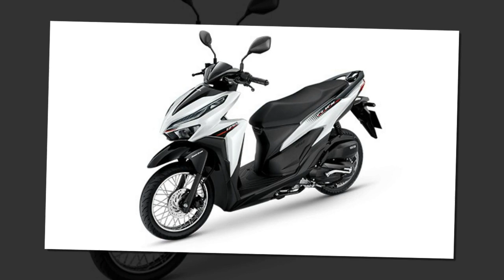Tin nhanh 24/7 - Cận cảnh Honda Click 2021 ra mắt với diện mạo mới đẹp đến nức lòng.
Click 2021 là dòng xe vừa mới được Honda cập nhật phiên bản mới với ngoại hình vô cùng quyến rũ và thu hút. Chắc chắn sẽ làm cho anh em cảm thấy thích thú khi cùng mình chiêm ngưỡng diện mạo mới của nó.